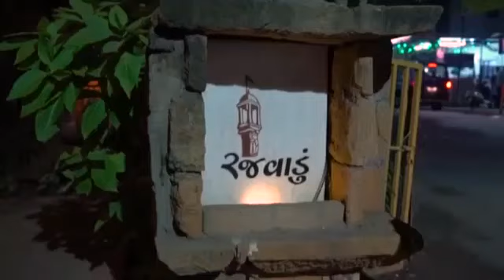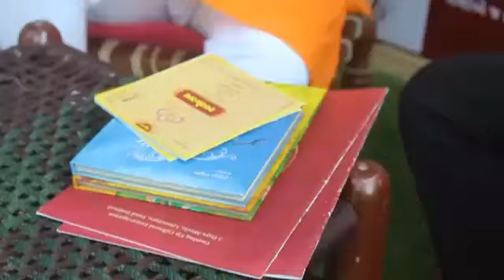જામ્યો જામ્યો રે સ્વરોત્સવ... || Jamyo Jamyo Re Swarotsav... || Ankit Trivedi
સાવ અનોખા ઉત્સવમાં આપણે મળીએ જ છીએ. Happy Swarotsav

Gujarati Stage show recorded live exclusively for our viewers  Watch Writer Poet Columnist Novelist  Ankit Trivedi hilarious Speech Gujarati Poems in his inimitable style.

Swarostsav is Gujarati Culture Festival held in Ahmedabad.

Ankit Trivedi  is a Gujarati language poet, writer, columnist, and emcee from Gujarat, India. His significant works include Gzazal Purvak (collection of ghazal) and Geet Purvak (collection of geet). The Indian National Theater in Mumbai awarded him the 2008 Shayda Award for his contribution to Gujarati ghazal. He has received the Takhtasinh Parmar Prize literary award, Yuva Gaurav Puraskar award, and the Yuva Puraskar award. He edited Gazalvishwa, a Gujarati ghazal poetry journal, from 2006 to 2007.

Performed By

Gulzar Ankit Trivedi Bhoomi Trivedi Jigardan Gadhvi Kirtidan Gadhvi Jay Vasavda Kajal Oza Vaidya Purshotam Upadhyay Gauraung Vyas Parth Oza Sanjay Oza Aditya Gadhvi Yogesh Gadhvi Shaymal Saumil Munshi Arti Munshi